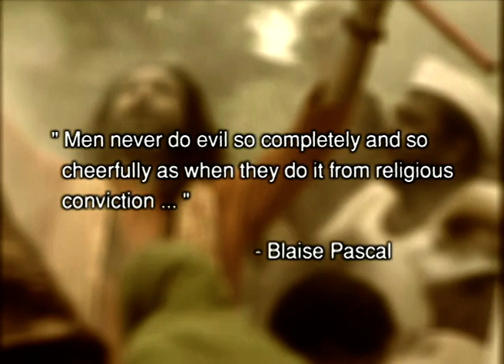Agnichakra | Ep.12 | क्या हुआ अंधविश्वास के कारण? | Full Episode | ZEE TV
Show Name : Agnichakra
Producer/Star Cast : Dimple Kapadia, Anupam Kher, Naseeruddin Shah
Episode No : 12